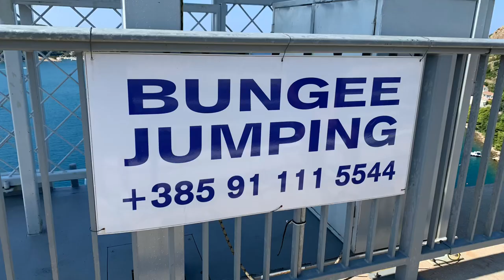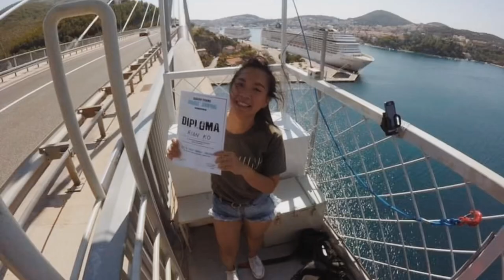BUNGEE JUMPING IN DUBROVNIK, CROATIA (53M) + JUMPER REACTIONS | RIAN KO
IT WAS AMAZING AND NERVE WRACKING EXPERIENCE 😨😱

I still cannot believe I did this crazy thing but so glad I did. One week before the jump, we always watch videos of people jumping on that bridge and that gives us goosebumps. I always have the courage to do something extra ordinary just for the sake of adventures but I really didn't expect this one.

It was a sunny morning in the port of Dubrovnik, when we set a appointment to make this jump. The guides we're so accommodating and they only accept krones (croatia's currency). The price for bungee jumping is €80 which means almost 5,000 PHP.

For me, it was the best feeling that you overcome the fear and felt the adrenaline rush all through your veins. 😂 I would definitely wanna do this again (but only if you give me 1M hahahahahaha joke)

Love,
Rian Ko